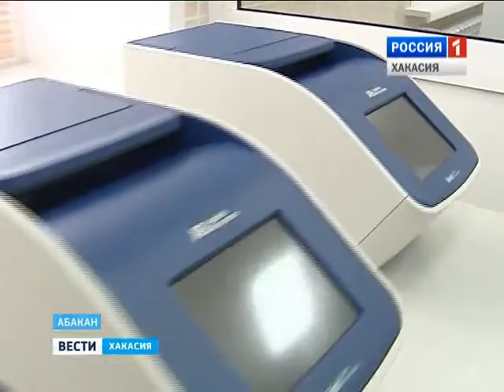У полицейских Хакасии появилась своя ДНК-лаборатория 01.02.2016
Раньше ближайшее учреждение такого профиля находилось в Красноярске.